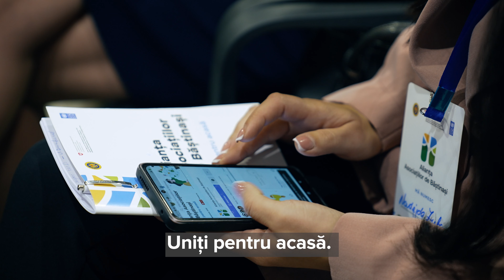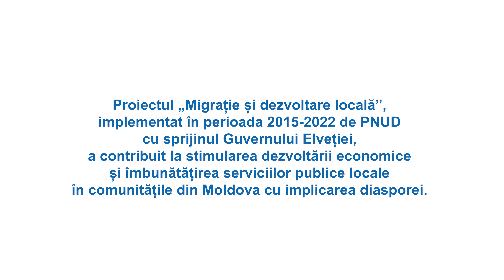Maricica Proca despre constituirea Alianței Asociațiilor de Băștinași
„Uniți pentru acasă. Uniți acasă. Așa văd perspectiva Republicii Moldova. Și dat fiind faptul că suntem o generație cu potențial, avem dialogul dintre generații, inclusiv și în Asociație, văd o perspectivă luminoasă și plină de speranțe, pentru că putem să ne făurim viitorul acasă. Numai uniți, numai prin schimb de bune practici, prin colaborare, prin comunicarea pe care o avem deja între asociații, putem să continuăm să facem lucruri frumoase și să mergem în același ritm sau, de ce nu, mai accelerat”, a menționat Maricia Proca, directoare a Asociației de Băștinași din Budești, la evenimentul de constituire a Alianței Asociațiilor de Băștinași.